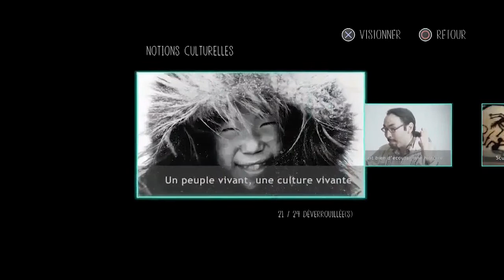Bonus#2 Never Alone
2ème video BONUS. :-)